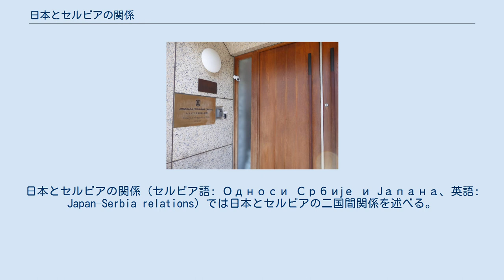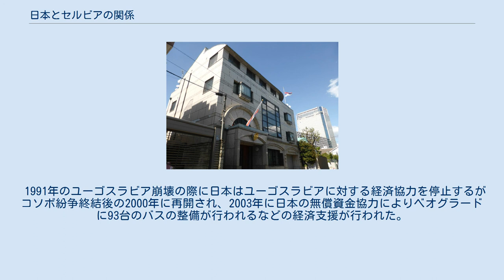日本とセルビアの関係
日本・セルビア関係
日本とセルビアの関係（セルビア語: Односи Србије и Јапана、英語: Japan–Serbia relations）では日本とセルビアの二国間関係を述べる。
在セルビア日本国大使館はベオグラードに所在し、在モンテネグロ日本国大使館を兼轄している。
在日セルビア大使館は東京都に所在し、さらに大阪府には在大阪セルビア共和国名誉総領事館が設置されている。
2017年10月現在、在セルビア日本人数は159名である。
 両国の外交関係は19世紀末にセルビア王国のミラン1世が大日本帝国の明治天皇に書簡を宛て、返書で明治天皇がセルビアを国家承認したことに始まる。
しかし、第一次世界大戦以前はロシア帝国を介した外交関係であり、公的な関係を持たなかった。
第一次世界大戦では日本は連合国側に立って中央同盟国に宣戦布告し、ロシアや地中海経由でセルビアに物資を支援した。
 1918年にはユーゴスラビア王国が成立する。
1930年には大日本除虫菊の創業者の上山英一郎が大阪駐在ユーゴスラビア王国名誉領事に任命された。
しかし、第二次世界大戦で日本が枢軸国側で参戦すると関係は悪化し、ユーゴスラビアは日本の外交官を追放した後、対日宣戦布告を行った。
その後、ヨシップ・ブロズ・チトーによって1952年に日本とユーゴスラビア連邦人民共和国は国交を回復する。
これは東欧諸国の日本との国交回復において最も早いものであった。
1959年には両国間で通商条約が締結され、ユーゴスラビアの崩壊まで良好な関係が続いた。
 1991年のユーゴスラビア崩壊の際に日本はユーゴスラビアに対する経済協力を停止するがコソボ紛争終結後の2000年に再開され、2003年に日本の無償資金協力によりベオグラードに93台のバスの整備が行われるなどの経済支援が行われた。
2004年には在大阪セルビア・モンテネグロ名誉総領事館が開設された。
2011年の東日本大震災の際には支援を表明し、セルビア政府は5,000万ディナール（約4,525万円）の義捐金をセルビア赤十字社経由で提供した。
セルビアは日本をアジア最大の貿易相手国とみなすなど両国関係は良好であるが、日本はコソボを国家承認している。